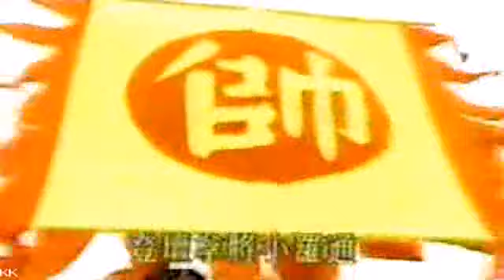黄香莲歌仔戏 - 罗通扫北 3